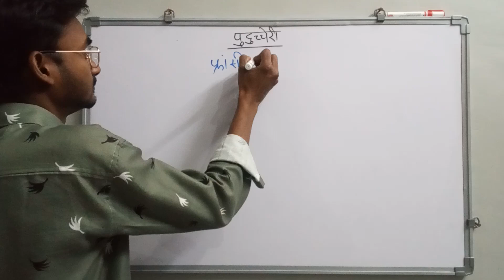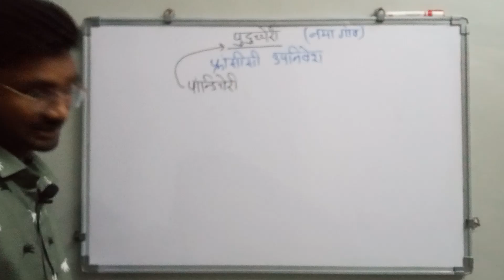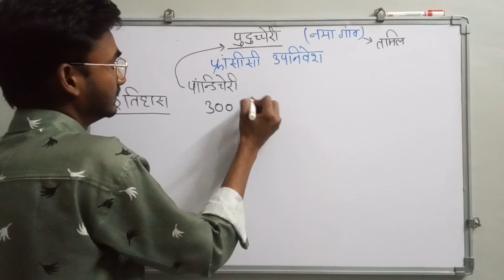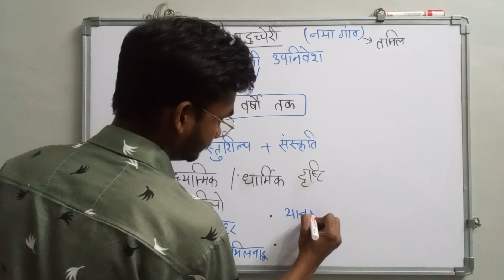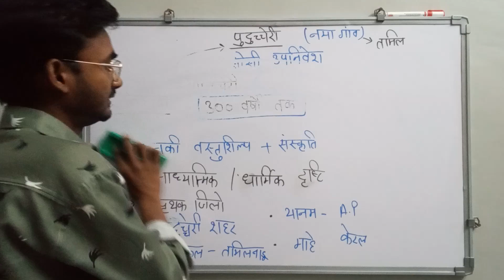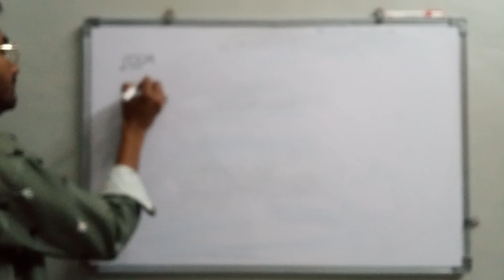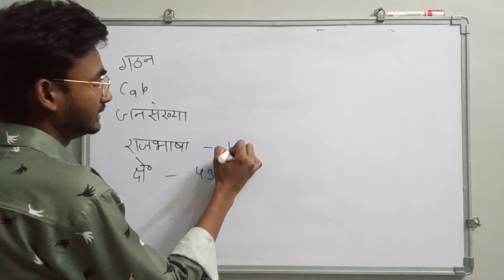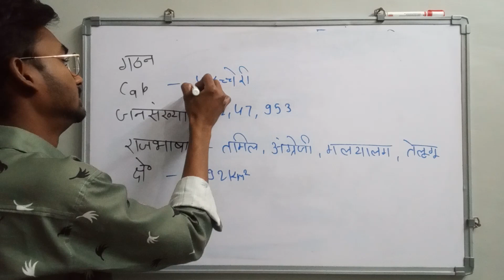Puducherry in hindi | Known About Puducherry | Puducherry in India | Famous place puducherry